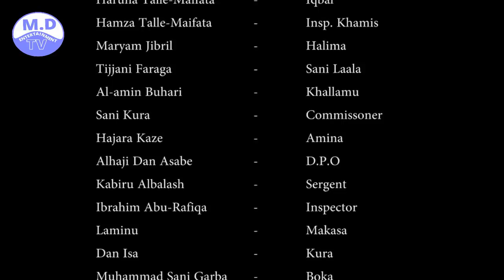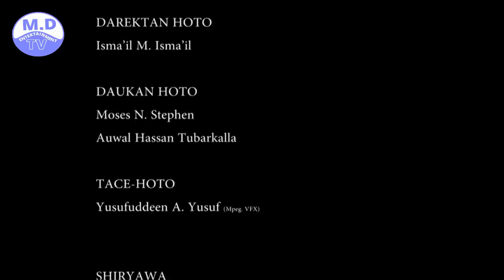DON ALI 3&4 LETEST HAUSA FILM